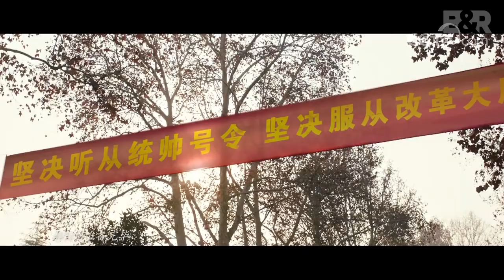Bačiulis ir Ramanauskas pristato: Trumposios Žinios 20220905 KINIJA IŠTRAUKA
Teminė, skolos laida.